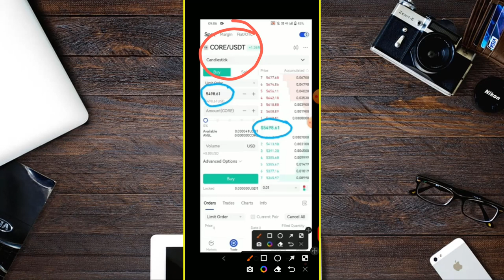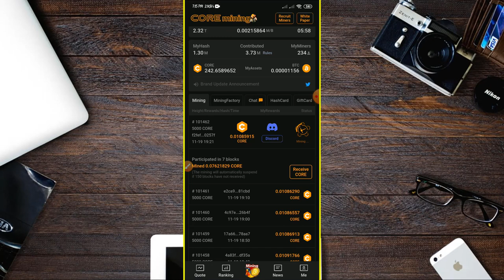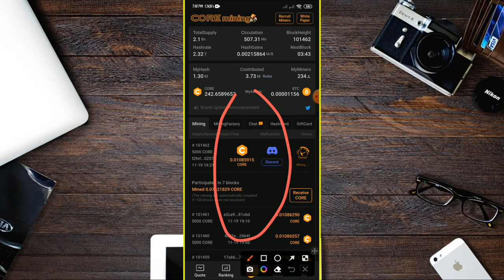Satoshi Core Mining New Update | Core Coin Listing soon | Core Id Hack | Satoshi Id Suspended